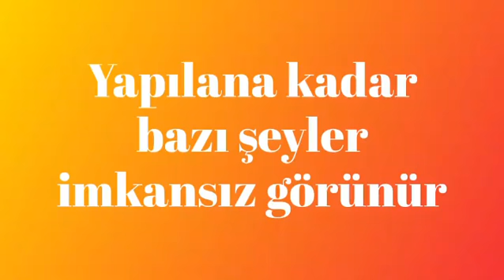Yüze İsabet Eden Tüfek Saçmaları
Avlanmaya çıktıklarında bir kaza sonucu yüzünden vurulan hastamız.